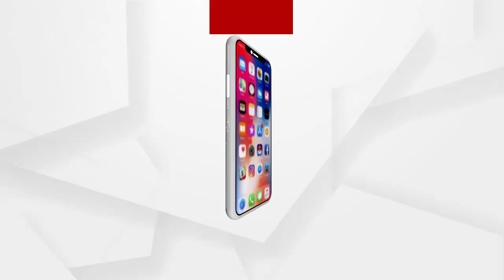ପିପିଲିରେ ଫନି କ୍ଷତିଗ୍ରସ୍ତ ଲୋକଙ୍କୁ ମିଳିନାହିଁ ସହାୟତା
ବିକାଶ ନାଁରେ ପ୍ରତିଶୃତି ଦେଇଛି ଶାସକ ଦଳ। ଶୁଣନ୍ତୁ କଣ ପ୍ରତିକ୍ରିୟା ରଖିଛନ୍ତି ପିପିଲିର ଜନତା..